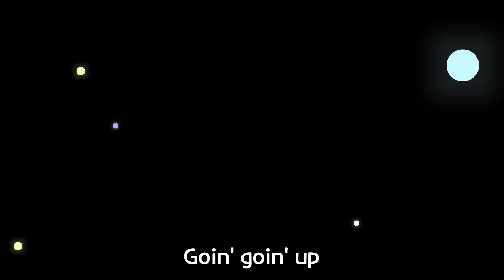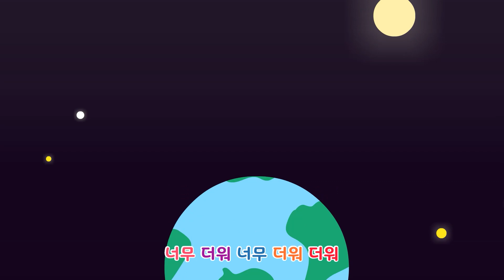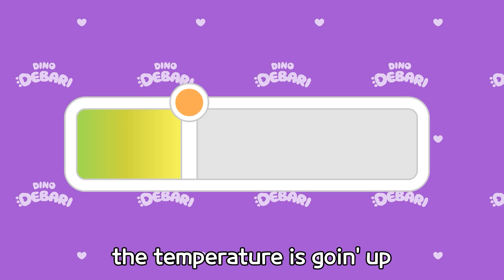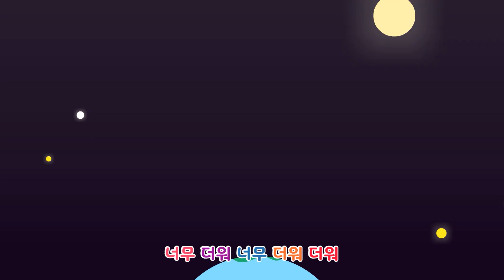🥵으아! 너무 너무 더워요! 온도가 계속 올라가! | 올라올라송 30분 연속듣기 | 인기 동요 모음 | 공룡 대발이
★올라올라송 가사

더워 더워 더워 더워 더워~

올라 올라 올라 올라 올라 온도가~
올라 올라 올라 올라 올라 높아져~
앗 뜨거 앗 뜨거 앗 뜨거 앗 뜨거 아으 뜨거워 죽겠네!
개굴 개굴 so hot hot 개굴 개굴 아! 죽겠어~
너무 더워 너무 더워 더워
지구를 지켜 지켜 지켜줘~

올라~ 올라~ 올라~ 안돼!
아우 더워 정말 덥다구! 지구를 지켜 지켜 지켜줘~

후아후아후~덥다구 후아후아후~죽겠다구
후아후아후~쓰러지겠네 더워 더워 점 점 더 더워져 아유!

올라~ 올라~ 올라~ 제발 지구를 지켜 지켜 지켜줘